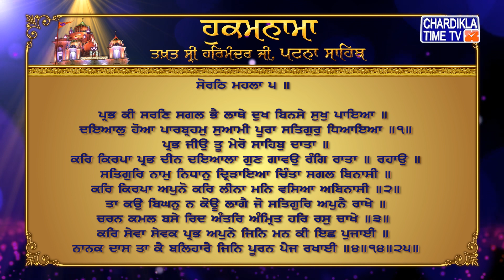Hukamnama | Patna Sahib | Takhat Sri Harmandir ji Patna Sahib | Chardikla Time Tv Gurbani